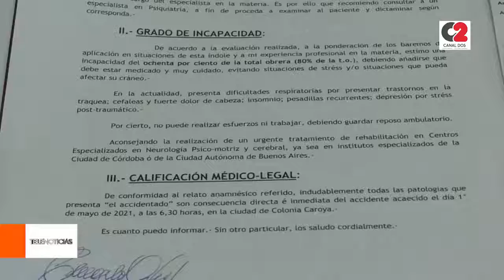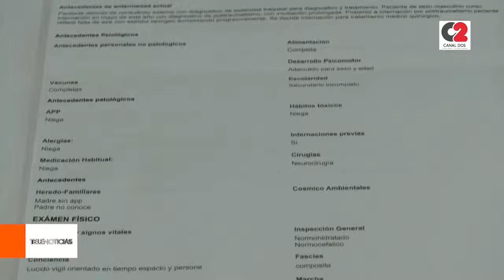La mamá de un joven que se accidentó en Colonia Caroya, solicita trabajo para cubrir rehabilitación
Alejandro López sigue evolucionando favorablemente, tras el accidente que sufrió con su moto el pasado 1° de mayo en Colonia Caroya. Su madre solicita trabajo, para poder costear los costos de la rehabilitación del joven.

🎥 Noelia Altamiranda, mamá de Alejandro.